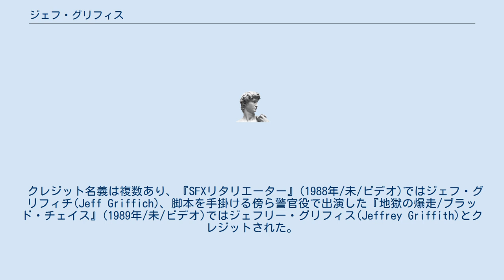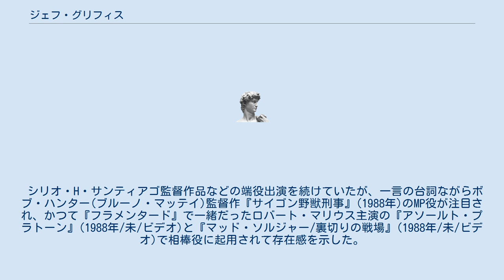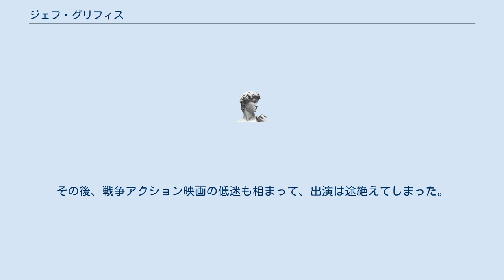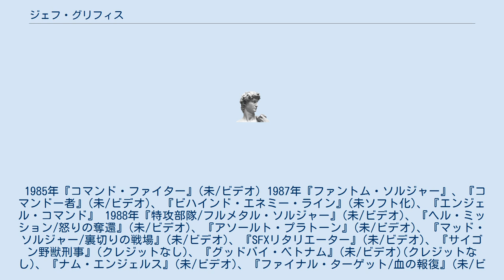ジェフ・グリフィス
ジェフ・グリフィス（Jeff Griffith、本名不明、生年月日不明）は、1980年代から1990年代に掛けてフィリピンで製作されたアクション映画で活躍した脇役俳優、脚本家である。
 クレジット名義は複数あり、『SFXリタリエーター』(1988年/未/ビデオ)ではジェフ・グリフィチ(Jeff Griffich)、脚本を手掛ける傍ら警官役で出演した『地獄の爆走/ブラッド・チェイス』(1989年/未/ビデオ)ではジェフリー・グリフィス(Jeffrey Griffith)とクレジットされた。
 1983年のイスラム社会を題材にしたフィリピン映画『フラメンタード』(未ソフト化)に端役で出演した。
監督はエフレン・C・ピノン、主演はラモン・レヴィラで、後にフィリピン・アクション・ギャングと称されるロバート・マリウス、デーヴィッド・ライト、ポール・ヴァンス、スティーヴ・ロジャースらとの共演だった。
だが、他の面子は直後にスターならずとも活躍していたが、グリフィスは遅れを取って兵士やその他大勢のエキストラに近い端役生活が続いた。
余りにも平凡過ぎる容貌が祟ったのかも知れない。
この後、1988年辺りまで雌伏の時を過ごすこととなる。
 シリオ・H・サンティアゴ監督作品などの端役出演を続けていたが、一言の台詞ながらボブ・ハンター(ブルーノ・マッテイ)監督作『サイゴン野獣刑事』(1988年)のMP役が注目され、かつて『フラメンタード』で一緒だったロバート・マリウス主演の『アソールト・プラトーン』(1988年/未/ビデオ)と『マッド・ソルジャー/裏切りの戦場』(1988年/未/ビデオ)で相棒役に起用されて存在感を示した。
同年にはジャック・スターレット監督の『殴り込みライダー部隊』(1969年)のリメークと言えるシリオ・H・サンティアゴ監督の『ナム・エンジェルス』(未/ビデオ)のバイカーの一人に起用された。
主演はブラッド・ジョンスン、敵役はヴァーノン・ウェルズだった。
続く1989年にはエディー・ロメロ監督の『脱走半島/ベトナム1983』(未/ビデオ)でもティモシー・ボトムズやジョン・フィリップ・ロウと言った国際派スターと共演した。
 キャリアのピークを迎えた1991年には渡辺ケンが監督したヴェトナム戦争物の力作『ブルドッグ』の5人の主役の傭兵役に起用された。
演じるのはロマーノ・クリストフ、倉田保昭、小野進也、マイケル・ウェルボーンで、グリフィスはウェルボーンと同様に大部屋俳優的な兵隊役者で、大抜擢だったが、クリストフや倉田とは格が違い過ぎた。
その後、戦争アクション映画の低迷も相まって、出演は途絶えてしまった。
 香港系のダヴィアン・インターナショナルの『バトル・ドッグ/怒りの標的』(1989年/未/ビデオ)では端役出演の傍ら第2助監督を務めた。
当時のグリフィスは俳優としても好調で、『地獄の爆走/ブラッド・チェイス』(1989年/未/ビデオ)でも脚本に手を染めており、野心の感じられる時期だった。
また、『ブレイジング・ガン/革命前夜』(1988年/未/ビデオ)では特機担当としてクレジットされている。
 1985年『コマンド・ファイター』(未/ビデオ) 1987年『ファントム・ソルジャー』、『コマンドー者』(未/ビデオ)、『ビハインド・エネミー・ライン』(未ソフト化)、『エンジェル・コマンド』 1988年『特攻部隊/フルメタル・ソルジャー』(未/ビデオ)、『ヘル・ミッション/怒りの奪還』(未/ビデオ)、『アソールト・プラトーン』(未/ビデオ)、『マッド・ソルジャー/裏切りの戦場』(未/ビデオ)、『SFXリタリエーター』(未/ビデオ)、『サイゴン野獣刑事』(クレジットなし)、『グッドバイ・ベトナム』(未/ビデオ)(クレジットなし)、『ナム・エンジェルス』(未/ビデオ)、『ファイナル・ターゲット/血の報復』(未/ビデオ) 1989年『エイリアン・フロム・ディープ』(未/ビデオ)(クレジットなし)、『脱走半島/ベトナム1983』(未/ビデオ)、『バトル・ドッグ/怒りの標的』(未/ビデオ)、『レディ・ウェポン(美人刑事シルク)』(未/ビデオ/テレビ放映)、『地獄の爆走/ブラッド・チェイス』(未/ビデオ)、『麻薬捜査官/バニシング・サンダー』(未/ビデオ/テレビ放映)(クレジットなし) 1990年『女バトル・ドッグ/地獄の逃走迷路』(未/ビデオ)、『ラン・メイ/ベトナムの熱い日(ダーティ・コマンドー/地獄の要塞)』(未/ビデオ/テレビ放映) 1991年『...